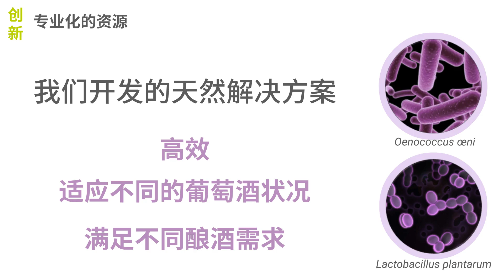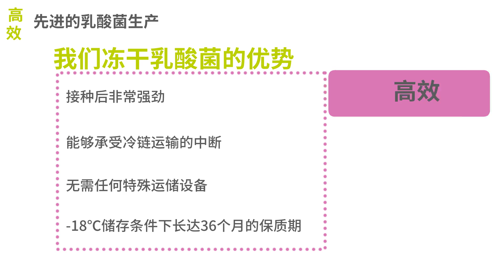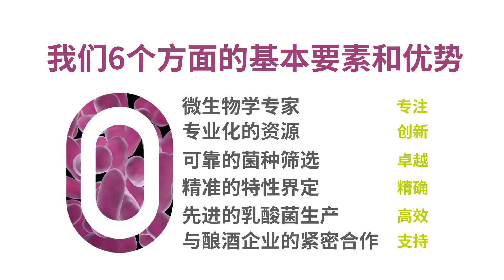葡萄酒菌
酿酒中，乳酸菌由苹果酸转化成乳是负责苹果酸—乳酸发酵。这种生物脱酸的同时，由于它们具体的新陈代谢，我们的一些酒酒细菌可以作出贡献的葡萄酒质量和感官的复杂性。